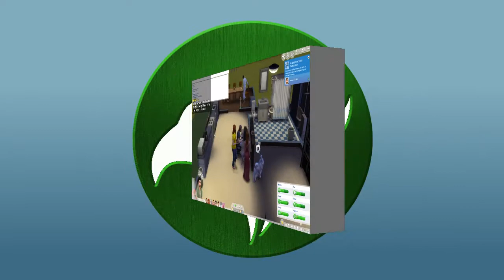The Sims 4 Seasons - Trials & Simulations Ep 6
Pyro and his fans share a house in this directionless but fun series!